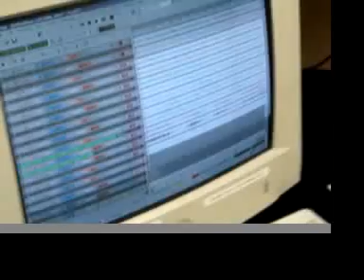a lethal dose - in the studio video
a clip from a lethal dose's recording sessions feb. 2006